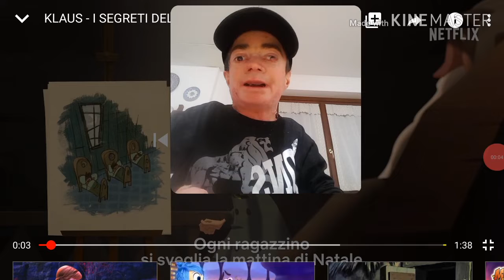Klaus - I Segreti Del Natale!! Reaction al trailer!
ciao a tutti ragazzi oggi reaction al film di Klaus - i Segreti del Natale!! (film uscito su Netflix)